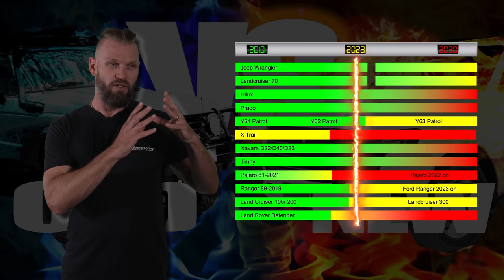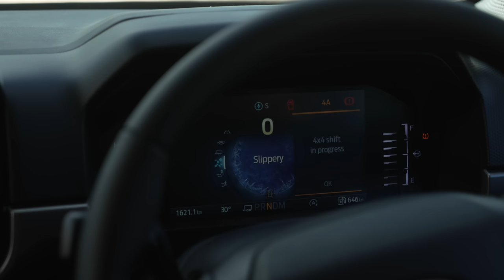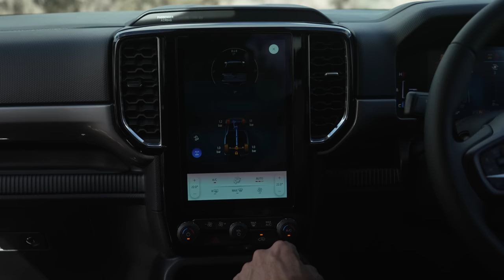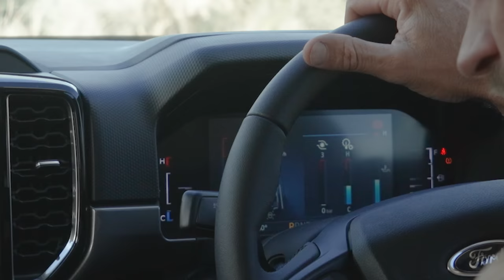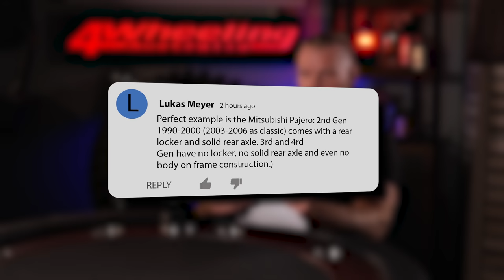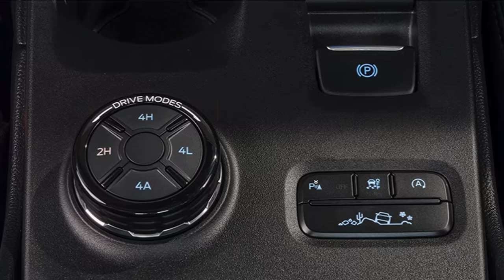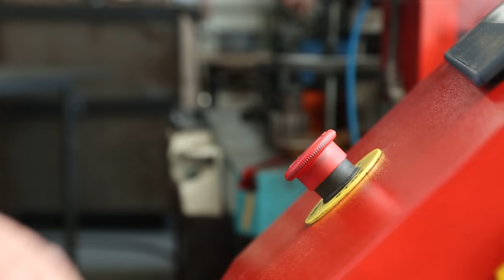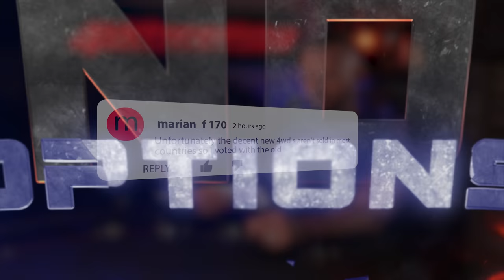NEW 4WDs VS OLD 4WDs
NEW 4WDs VS OLD 4WDs have new 4wds lost ability to be a reliable vehicle in harsh conditions